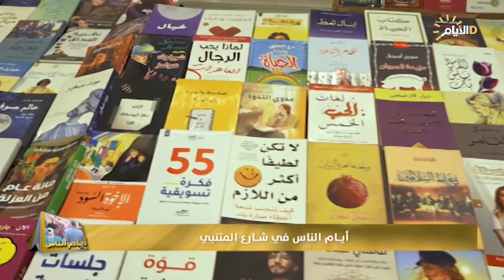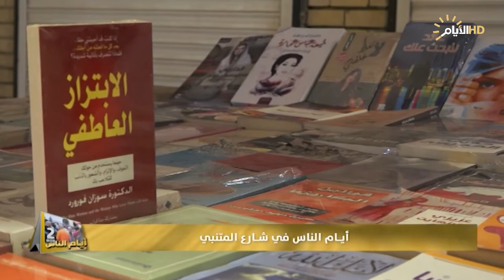برنامج ايام الناس، شارع المتنبي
برنامج ايام_الناس مع علاوي احمد